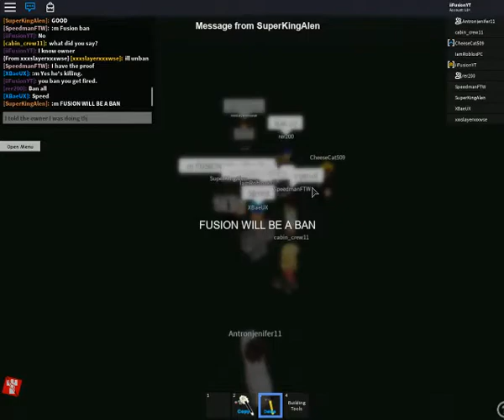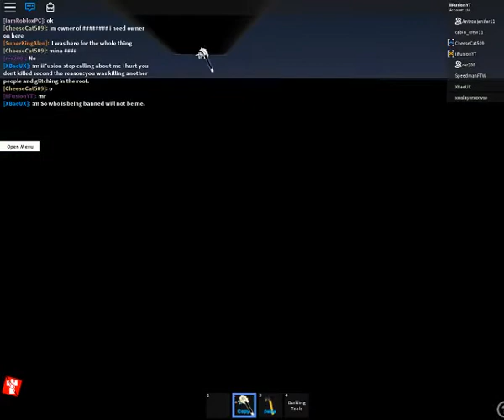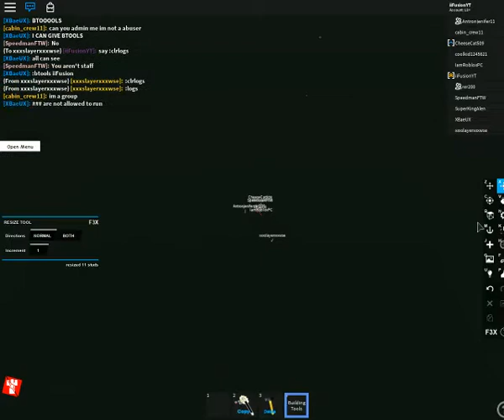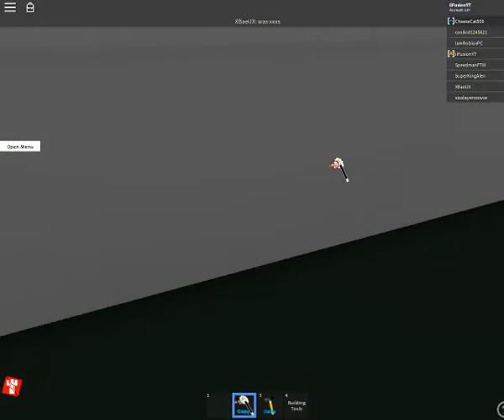Doing BTools At FlyChina Read Desc.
IGN: iPadU/iiFusionYT
I didn't exploit. Here is a video that someone gave me btools.
Please unban me.